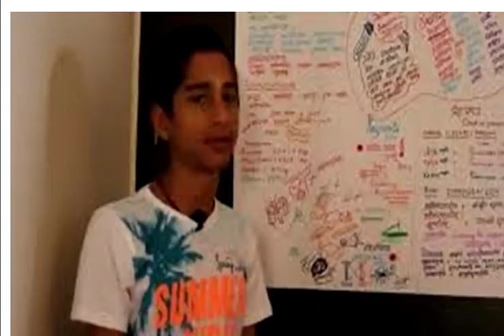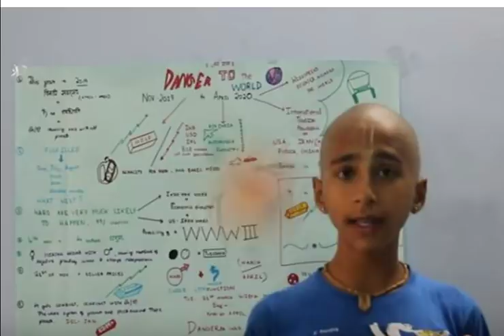Abhigya anand about situation in india after may 3rd lock down || మే 3 వరకు నేను చెప్పినట్టే జరిగిం